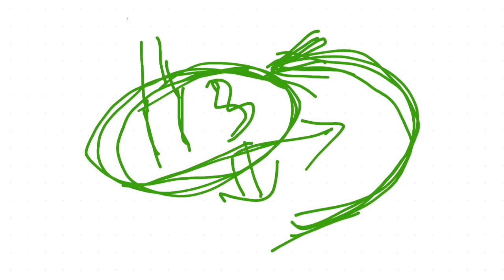जाने कितने Rank पे होगा D.El.Ed. मे आपका Admission Confirm ? MANUU Admission 2022 । Shahid Sir । TMS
MANUU
Latest News
Latest Updates
Latest Information
Latest Notices